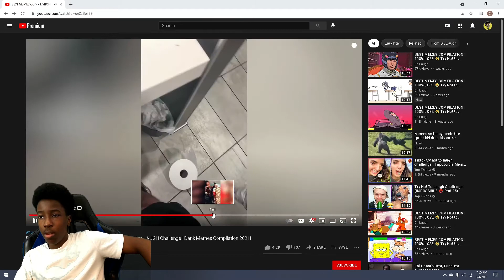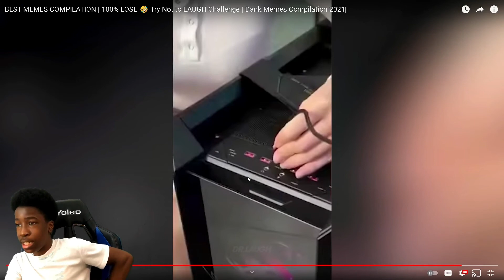Best Try Not To Laugh Meme Compilation-Hilarious Reaction!!!